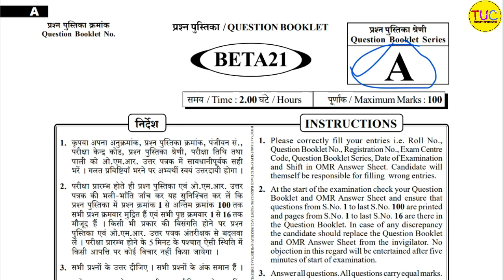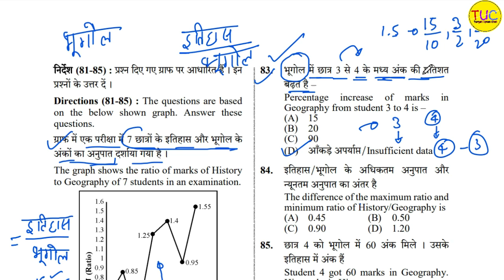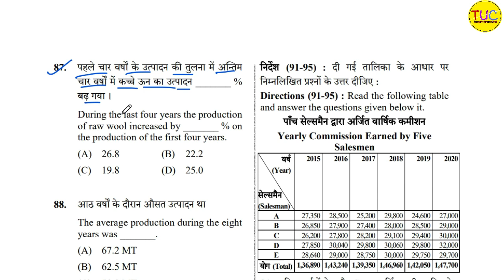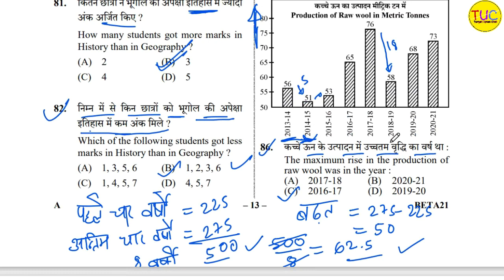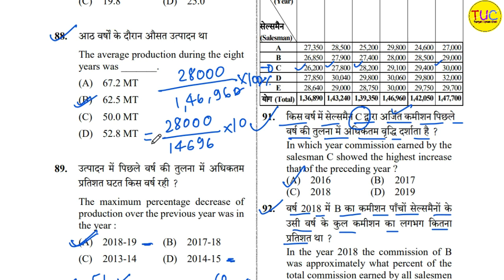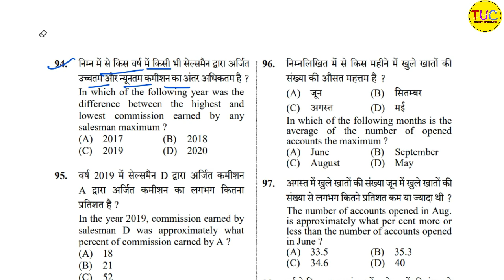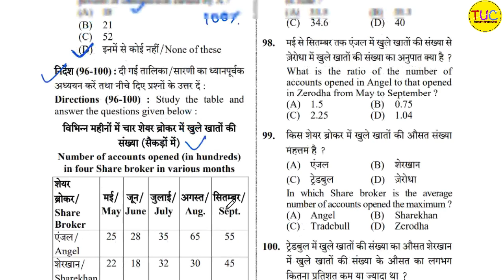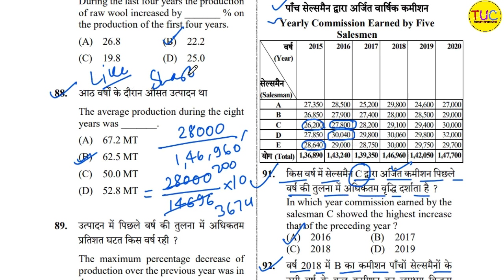UP SSSC PET Math 2021 Graph Shift-1 Solved Paper | PET Previous Year Question Paper Solution गणित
BEST BOOKS for SUPER TET Links :
Hindi : Lucent Hindi
Samanya Hindi